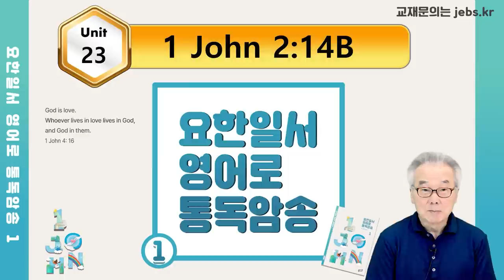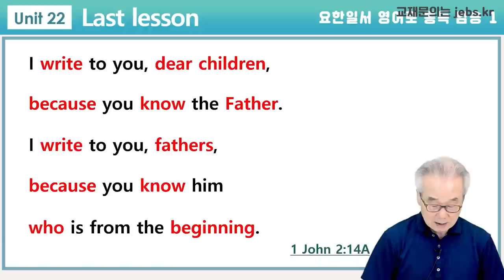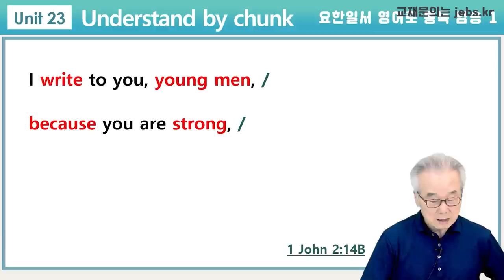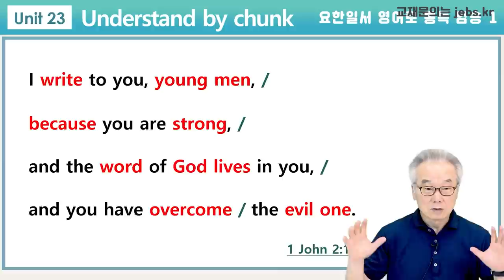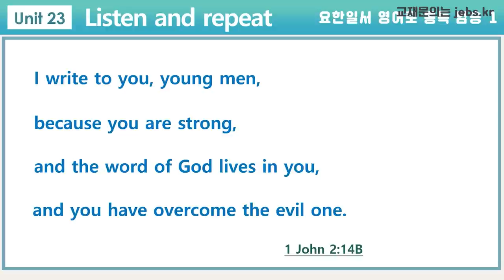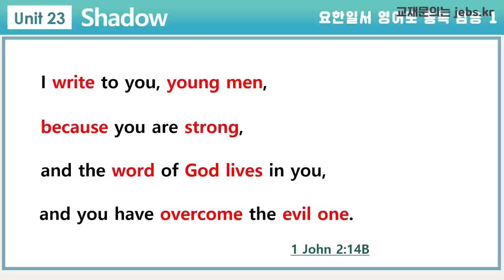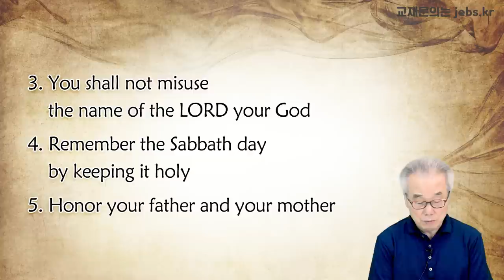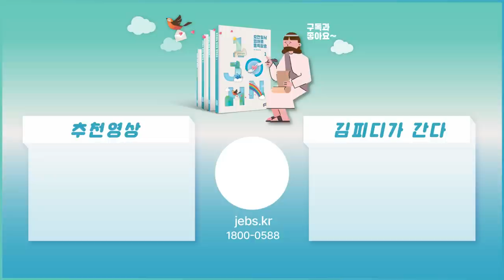이것이 살아 움직일때 우리는 악을 이길 수 있습니다. [요한일서 영어로 통독 · 암송] 1권 Unit 23 (요일2:14B)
🍀요한일서 교재 구매하기🎉

📹 요한일서 영어로 통독 암송 영상 모집
요한일서를 암송하시는 여러분들의 영상과 후기를 보내주시면,
요한일서 강의를 통해 소개해 드립니다. 젭스 메일 또는 카카오톡으로 영상을 보내주세요😊

🟣 젭스의 다양한 소식을 한 눈에!